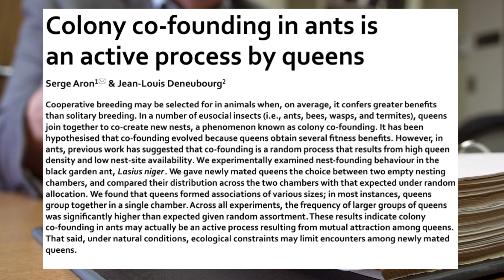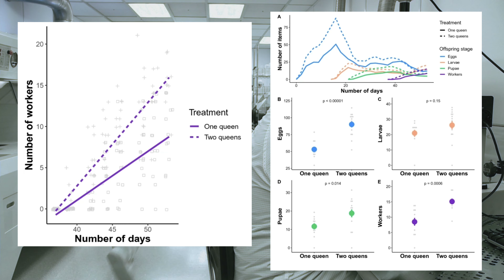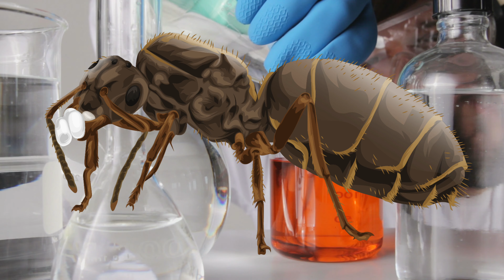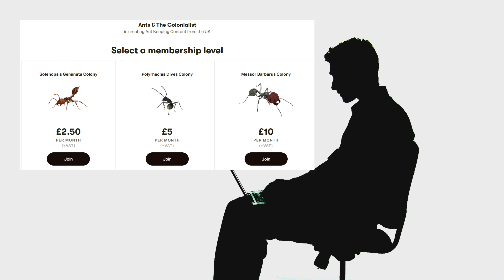Project Lasius Noir - Introduction Lasius Niger Experiment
Project Lasius Noir Introduction
Lasius Niger Experiment

Research Papers as mentioned in order -

Colony co-founding in ants is an active process by queens

Fecundity determines the outcome of founding queen associations in ants

Co-founding ant queens prevent disease by performing prophylactic undertaking behaviour

Graphic Design of Lasius Niger Queen by
Audy Susanto.
Copyrights belong to Ants & The Colonialist.